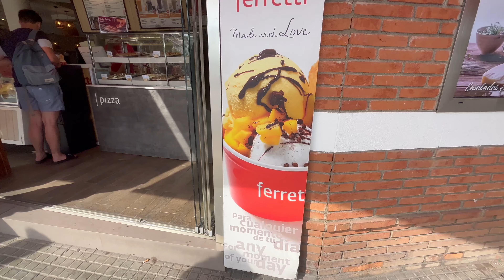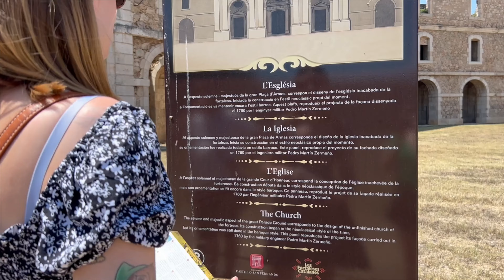JE QUITTE LA FRANCE - VLOG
→ MES BONS PLANS :
ERBORIAN : 10€ offert dès 40€ d’achat (en cliquant sur le lien)
Lalalab : 5€ offert avec le code de parrainage = PG2ALC8D
Cheerz : 5€ offert avec le code de parrainage = ABIGN